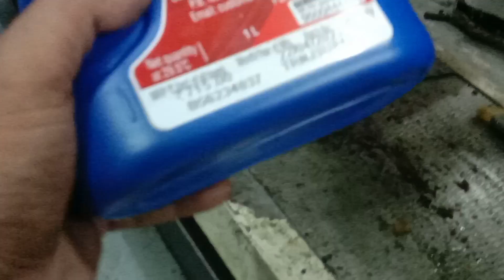Tvs Raider 125 Third Service ||Raider Harshit